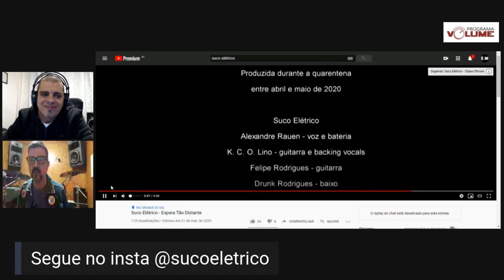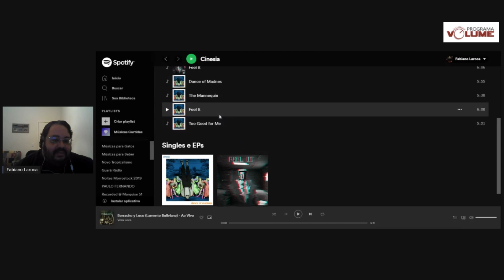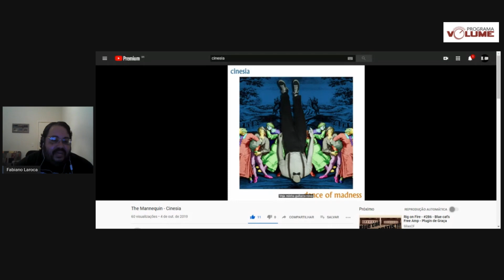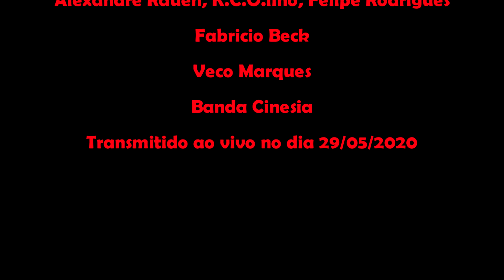PROGRAMA VOLUME #1 (RESUMO)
Vídeo resumo do programa de estréia com as participações de:

Alexandre Rauen (Banda Suco Elétrico)
Fabrício Beck (Vera Loca / Fabrício Beck & Bando Alabama)
Veco Marques (Nenhum de Nós / Projeto Frontera)

Partcipação Especial : Cristiano Bertolucci (Gibão)

Dica: Banda Cinesia

Oferecimento:

Barcelos Beer & Food, LojaOpenStage, Music Evolution e Strat Comunicação, CFC Padrão, C.Ibanez e Produto Oficial